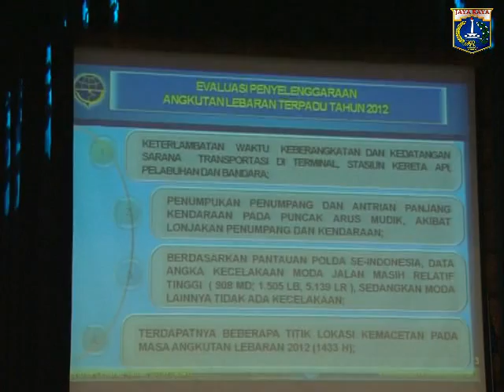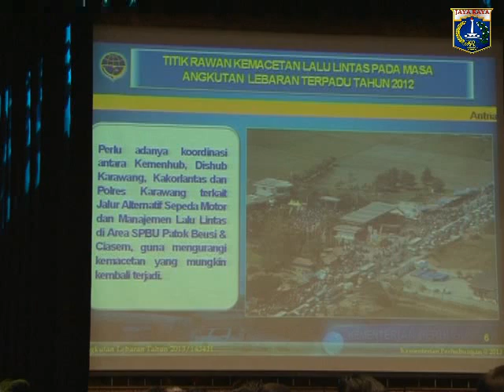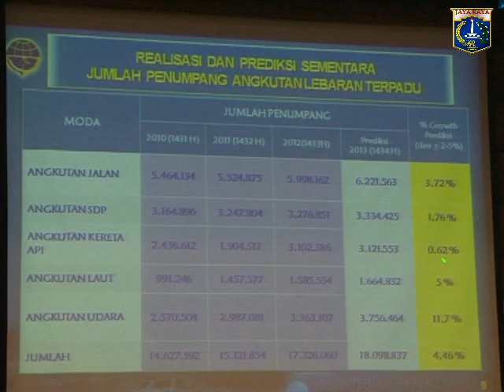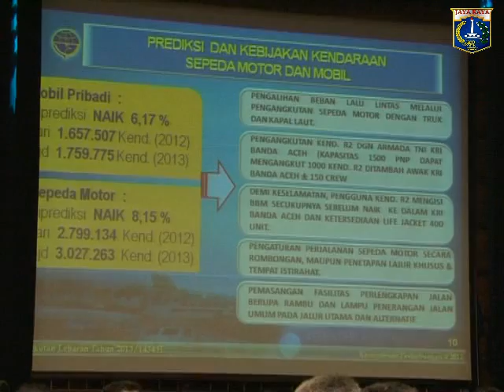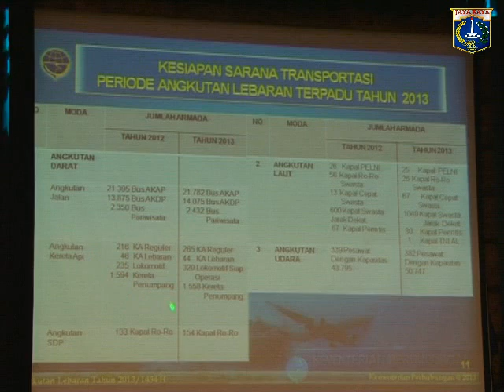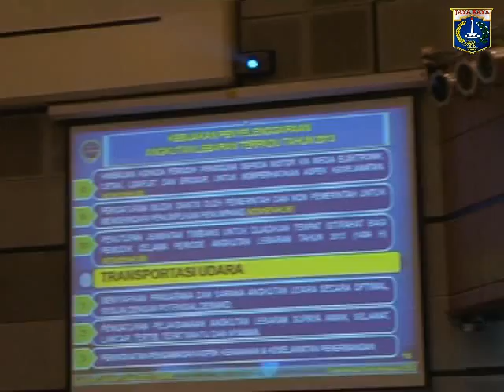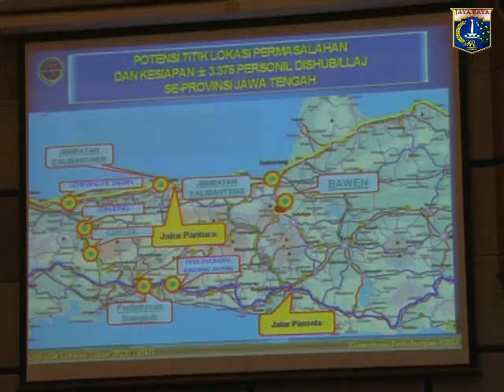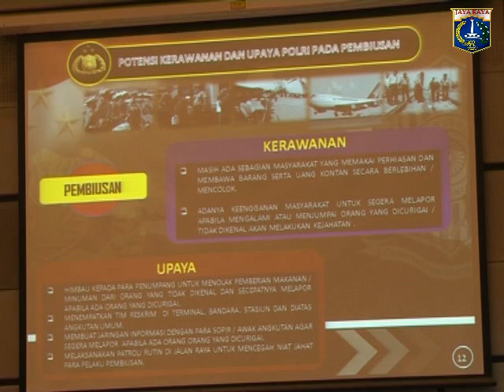26 Jun 2013 Wagub Bpk. Basuki T. Purnama menghadiri Rakor Persiapan Angkutan Lebaran Terpadu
26 Juni 2013 Wakil Gubernur Provinsi DKI Jakarta Bpk. Basuki T. Purnama Mewakili Gubernur menghadiri Rakor Persiapan Pelaksanaan Angkutan Lebaran Terpadu tahun 2013 di R.Mataram Kementerian Perhubungan Gd.Karya Lt.1, Jl.Merdeka Utara No.8 Jakarta Pusat

Rekam Video : 26 Juni 2013, 14.00
Unggah Video : 26 Juni 2013
Pemilik Video : Humas Pemprov DKI Jakarta (Sie Penyiapan Materi & Publikasi)